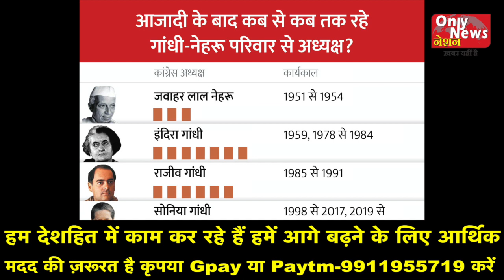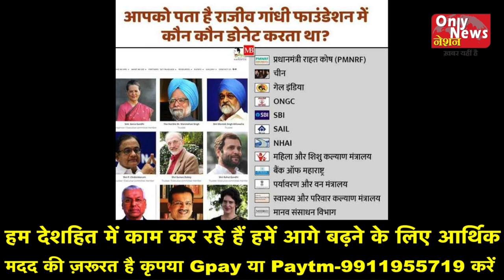Congress Scam Exposed - Sonia have nexus